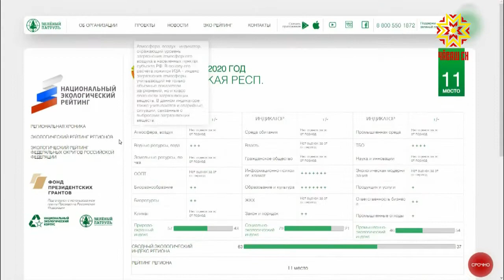Чувашия заняла 11 место в Национальном экологическом рейтинге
Чувашия улучшила позиции в Национальном экологическом рейтинге регионов и заняла 11 место. Список регионов опубликовала Общероссийская общественная организация «Зеленый патруль».